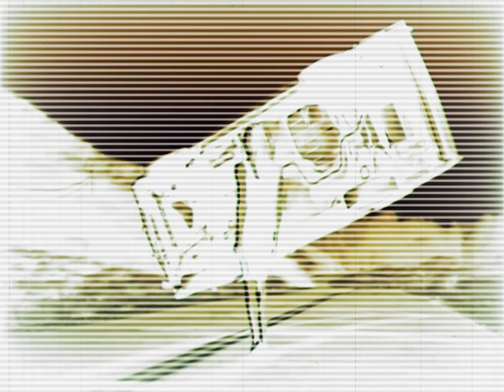Depeche Mode - Only When I Lose Myself [re-Zone Mix OBS!2023]